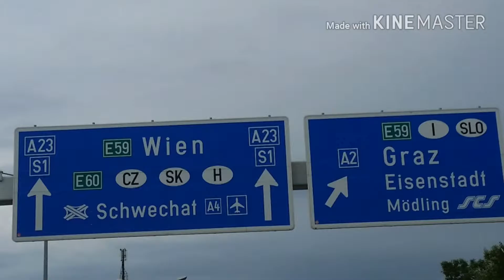Summer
Sweet Romania